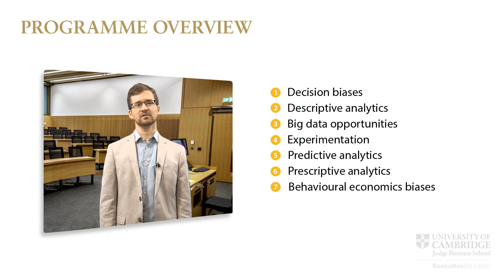Online Course Preview | Business Analytics: Decision Making Using Data at Cambridge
Organizations that use data to inform their decisions outperform those that don't. You will learn how to use your organization's data to make effective choices by completing this three-month Business Analytics program.

About Emeritus
Emeritus is committed to teaching the skills of the future by making high-quality education accessible and affordable to individuals, organizations, and governments around the world. It does this by collaborating with more than 80 top-tier universities across the United States, Europe, Latin America, Southeast Asia, India and China. Emeritus’ short courses, degree programs, professional certificates, and senior executive programs help individuals learn new skills and transform their lives, companies and organizations. Its unique model of state-of-the-art technology, curriculum innovation, and hands-on instruction from senior faculty, mentors and coaches has educated more than 350,000 individuals across more than 80 countries.